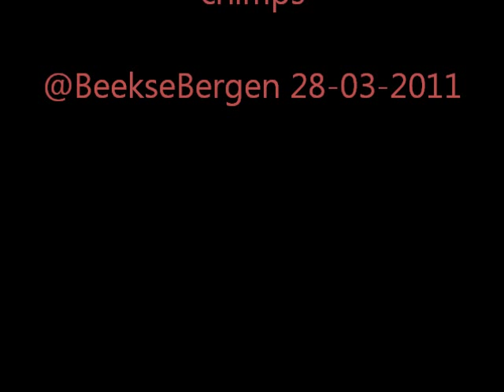chimps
chimps @BeekseBergen Hilvarenbeek